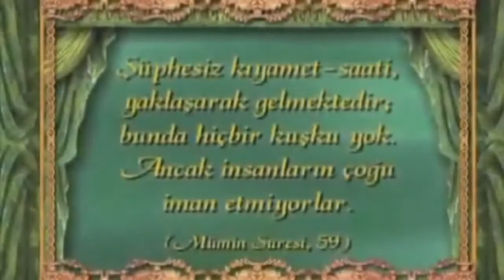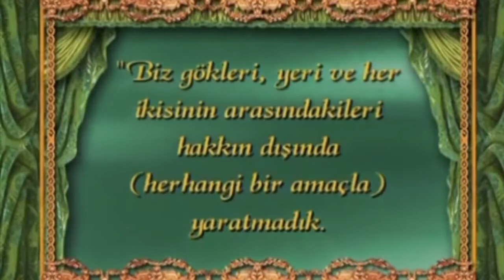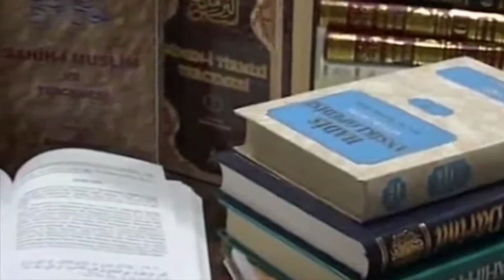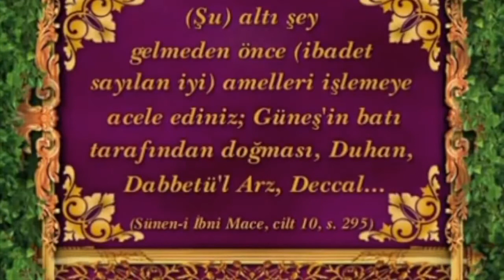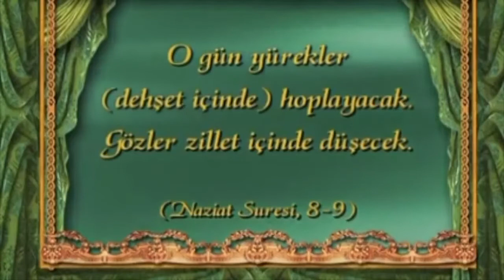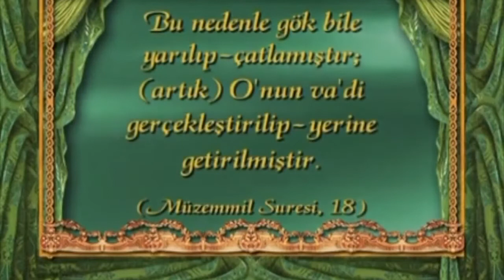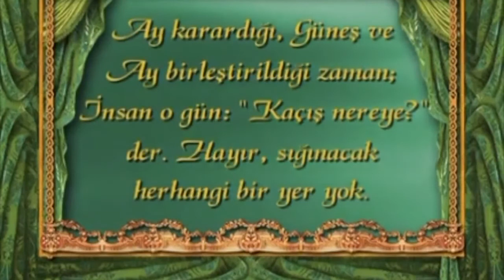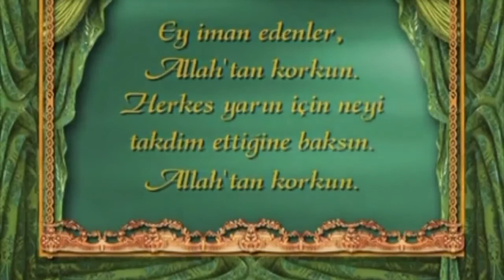Gunesin batdan dogusu yaklasyor Kyamet alametleri Kyamet oncesi olaylar